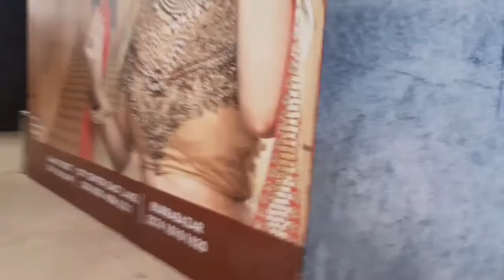एक चांस खुद को दिया/सोचा नही था पर..home Creativity with Suchi